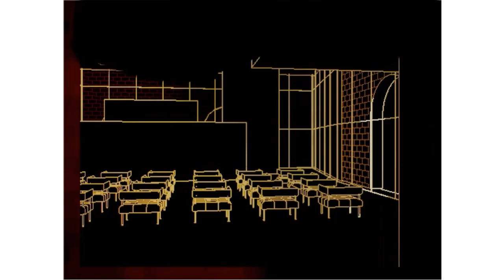'Archiving Venice' by Cieran Clarkson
Supporting film for 'Archiving Venice' by Cieran Clarkson, nominated by the Leeds Beckett University (UK) for the 2024 RIBA Bronze Medal.